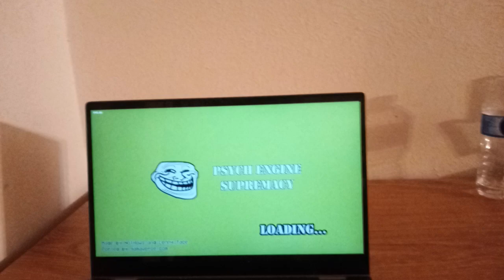Friday Night Funkin: Spooks N' Scares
FNF: Spooks n' Scares is a high-effort mod for Friday Night Funkin' inspired by Sr. Pelo's ongoing animated series Spooky Month, with Skid and Pump rap battling each other in a one-song showdown.